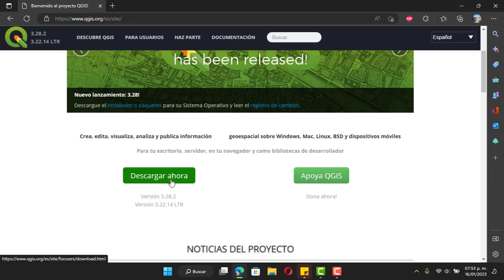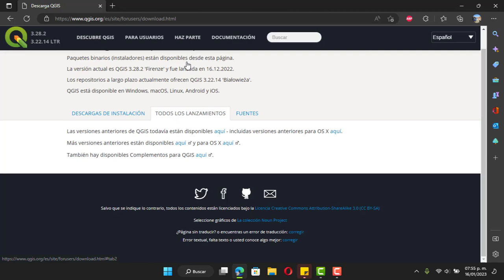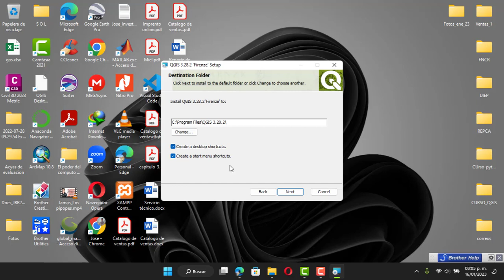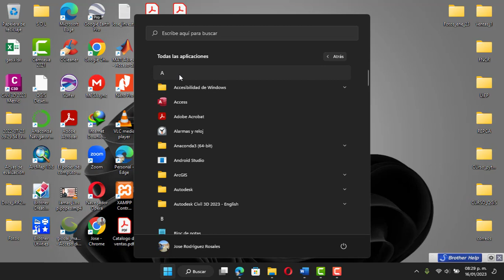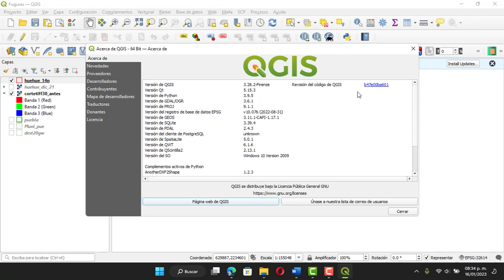Instala la versión más reciente y estable de QGIS 2023 || SIG Libre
Hola!

Hoy vamos a descargar QGIS, la versión más reciente o la versión más estable. Tú decides cual te interesa instalar.